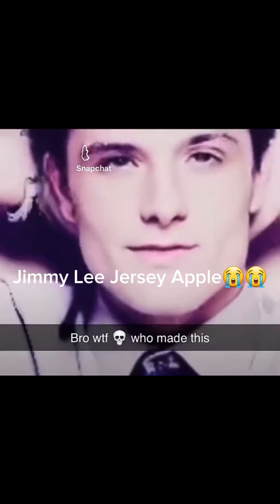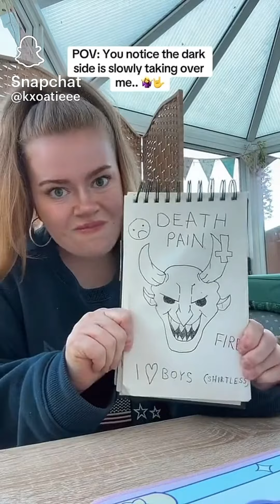Reacting to katie p3 bc I have nothing better to do